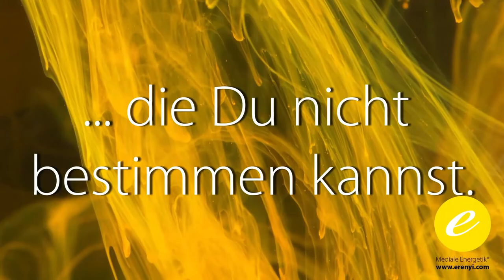Impulsmeditation: Mit Freude Blockaden lösen und in die Kraft kommen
Freude ich eine der wichtigsten Qualitäten unserer Existenz! Mit Freude kann man auch schwere Traumata lösen und die Lebensenergie wieder in zum Fließen bringen! Mit dieser Meditation aktivierst du deine Freude!

2002 hat er seine Leidenschaft zum Beruf gemacht und er begleitete seitdem hunderte Klienten in Seminaren, Einzelsitzungen und auch online.